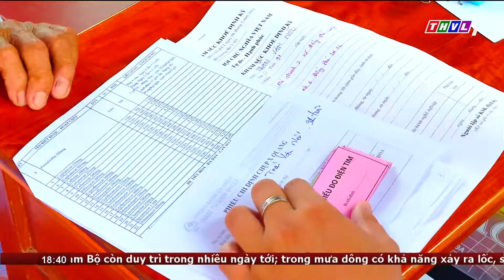Khám sức khỏe và chữa bệnh miễn phí cho người nghèo, trẻ mồ côi và khuyết tật tỉnh Vĩnh Long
Đoàn đã khám, chữa bệnh và cấp thuốc miễn phí cho gần 2.000 người nghèo, trẻ em mồ côi và khuyết tật thuộc 4 xã : Hòa Ninh, Bình Hòa Phước, Đồng Phú và An Bình của huyện Long Hồ. Tổng kinh phí cho hoạt động này hơn 200 triệu đồng do các thành viên trong đoàn đóng góp.